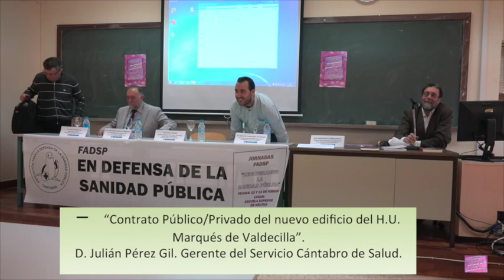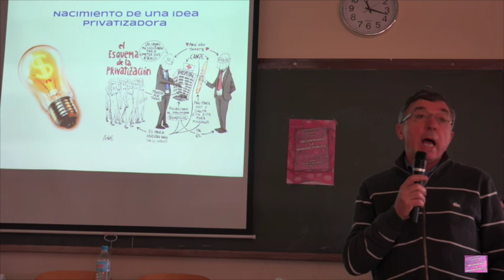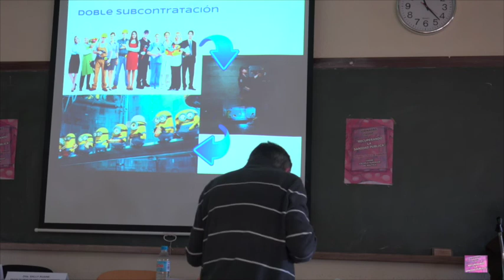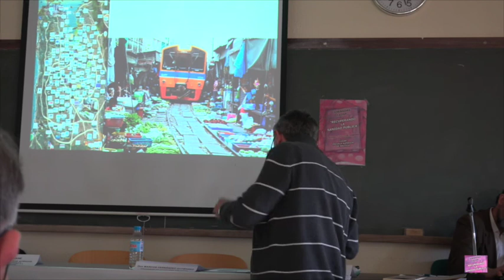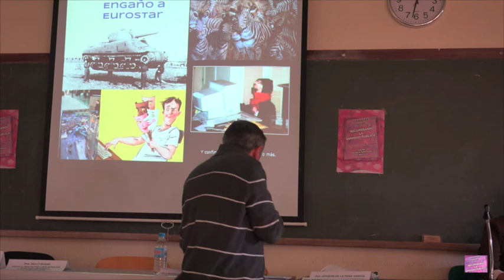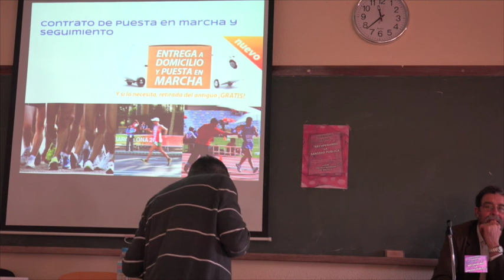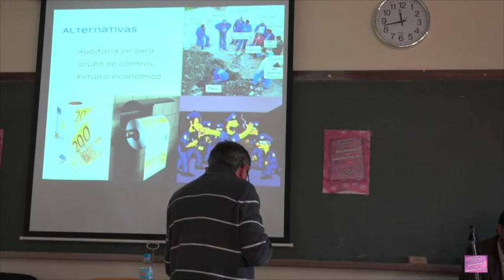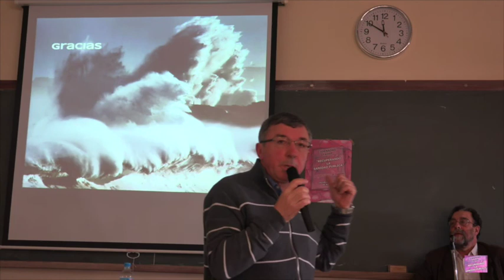FADSP. "CONTRATO PÚBLICO/PRIVADO DEL NUEVO EDIFICIO DEL H.U. MARQUÉS DE VALDECILLA"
• RESCATE PÚBLICO DE LA SANIDAD PRIVATIZADA.
Coordina: D. Joaquín de la Peña.
–“Contrato Público/Privado del nuevo edificio del H.U. Marqués de Valdecilla”. D. Julián Pérez Gil. Gerente del Servicio Cántabro de Salud.